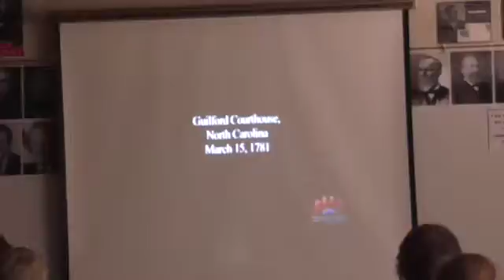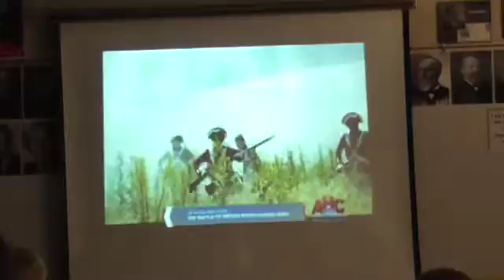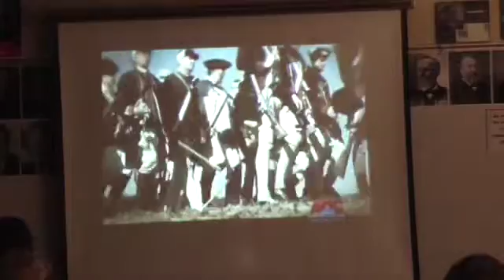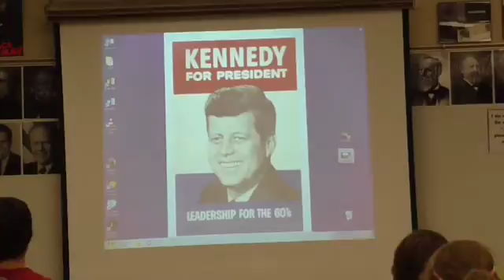10 RW2 5